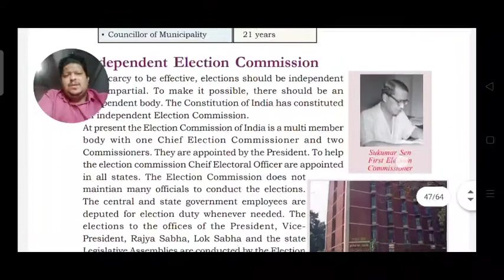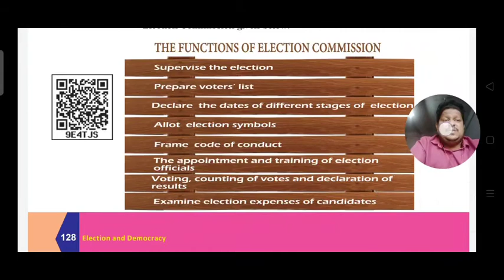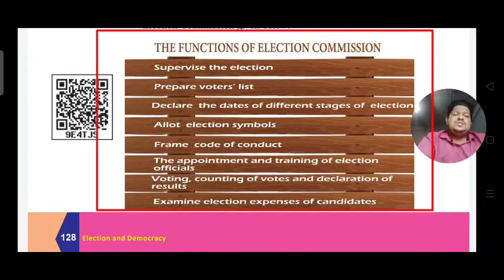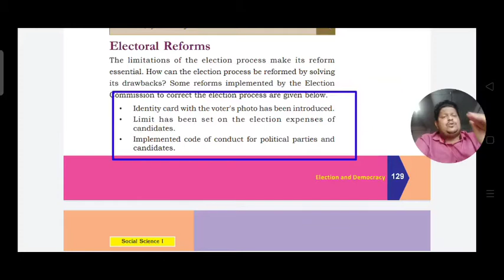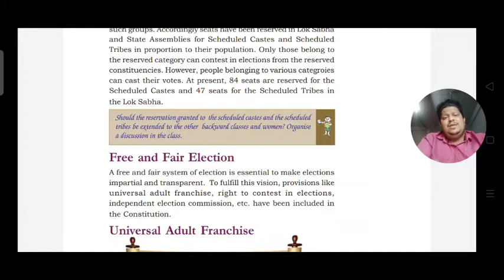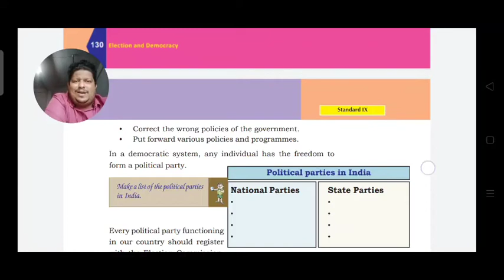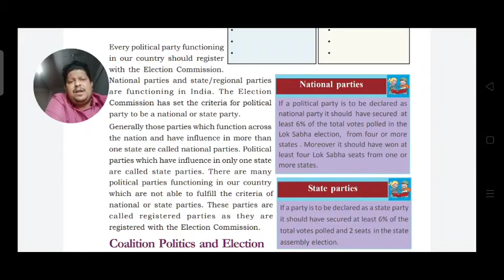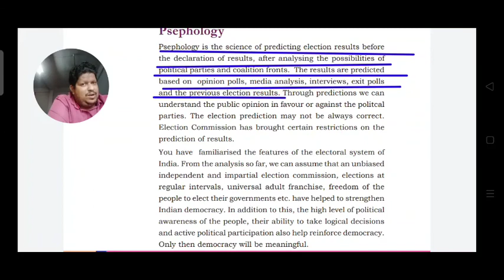CLASS IX HISTORY